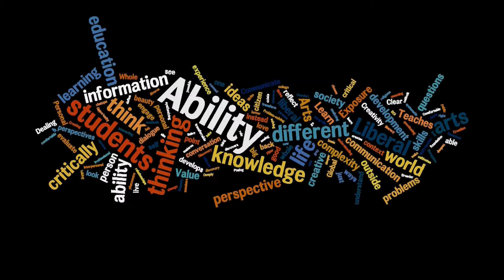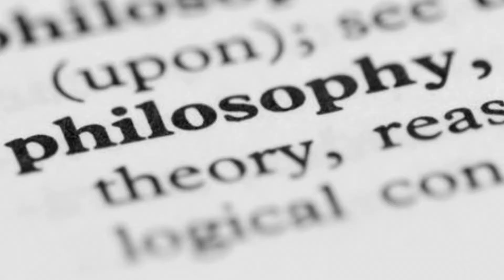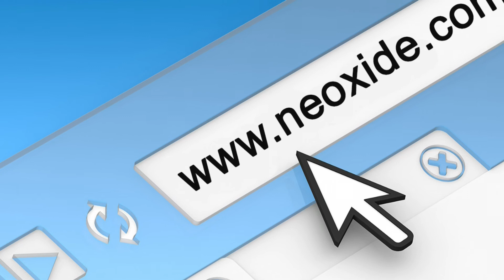6 MOST WORTHLESS DEGREES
Thinking of getting a university degree? Make sure you don't consider any of these because they are worthless.